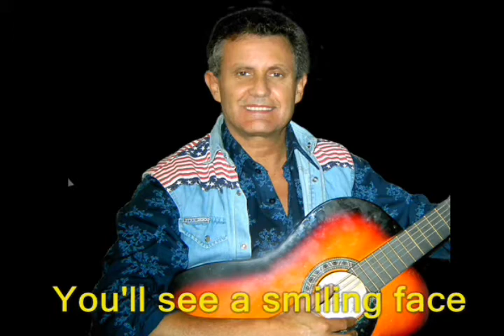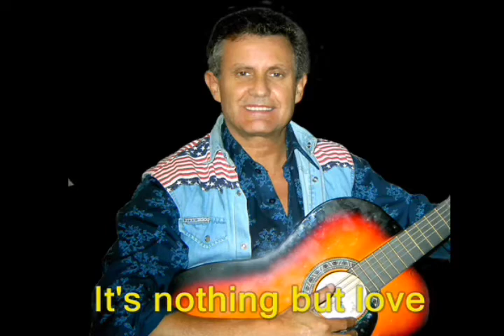My Blue Heaven - Tony Vincent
Jazzy version of this old time classic